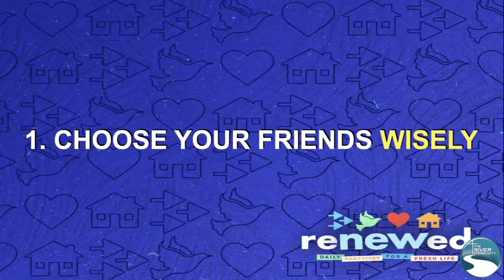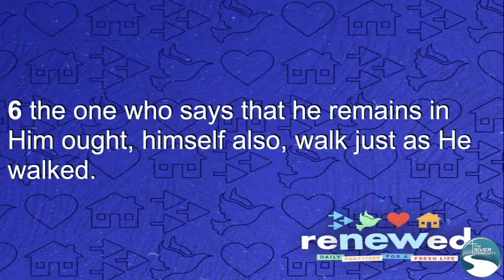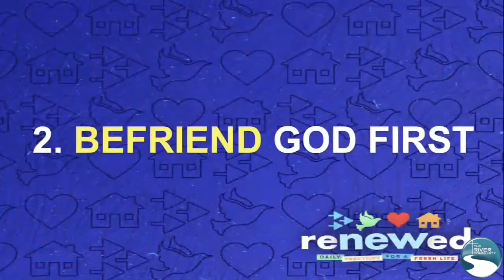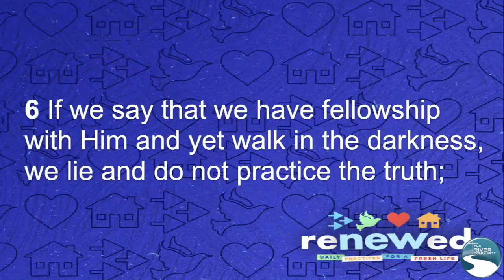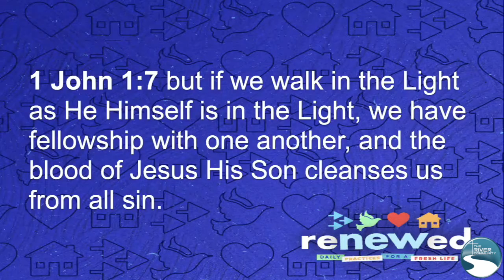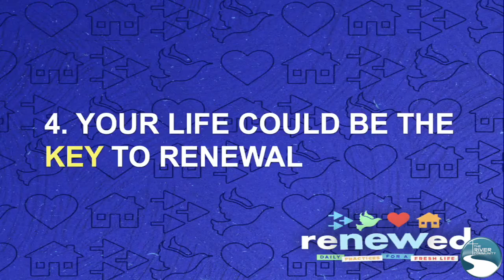Renewed Series Pt. 4 — Renewed Community – January 31, 2021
If you show me your friendships, it will reveal the direction of your life. The community you choose could be the difference between living in darkness or living in light. First, we must enter into fellowship with God, and that fellowship will ensure that we live in the light of truth. It is a beautiful thing when groups of people fellowship with God and enter into fellowship with one another. Sometimes this means we have to search for a new community that can help us live in the light.

Please join us for our live, in-person Sunday Service at 9 AM. Please bring your favorite lawn chair and dress warm.  If you aren’t ready to join us in person, please tune in on Facebook, Youtube or on our Website for our live-stream service as Pastor Jim Duran shares about a “Renewed Community” in Part #4 of our new series entitled, “RENEWED”.  If we renew our love for God, it will play out in loving God’s people.